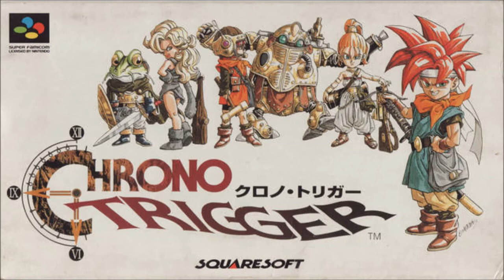30 minutes of great retro dungeon / stage music volume 1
Take a tour down video game memory lane with these great tunes from various video games from the 80s, 90s, and early 2000s.

Have suggestions for the next volume? Leave them in the comments!

(This video is not monetized - all songs copyright their original composer, company, etc.)

0:00 - Final Fantasy 7 - Judgment Day
2:20 - Star Fox - Sector Y
3:40 - Ogre Battle - White Storm
5:10 - Metal Gear Solid - Warhead Storage
7:00 - Seiken Densetsu 3 (Secret of Mana 2) - Decision Bell
9:47 - Legend of Zelda: Majora's Mask - Pirates' Fortress
11:12 - Final Fantasy 6 - Kefka's Tower
12:46 - Mega Man X - Sigma's Fortress BGM #1
14:01 - Ogre Battle 64 - Accretion Disk
15:26 - Legend of Zelda: A Link to the Past - Dark World
16:40 - Super Metroid - Lower Norfair
18:54 - Final Fantasy IV - The Red Wings
20:14 - Chrono Trigger - Derelict Factory
22:13 - Legend of Zelda: A Link to the Past - Dark Mountain
23:29 - Final Fantasy X - Movement in Green
25:42 - Mega Man: Dr. Wily's Revenge - Wily Base
27:41 - Super Castlevania IV - Forest of Monsters